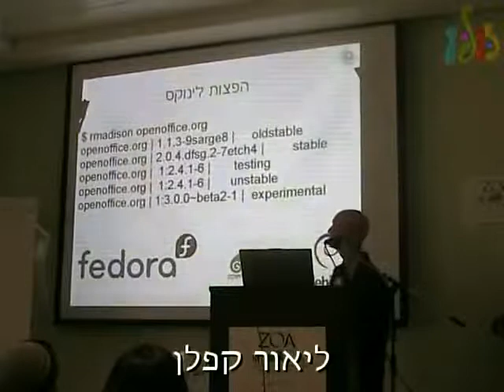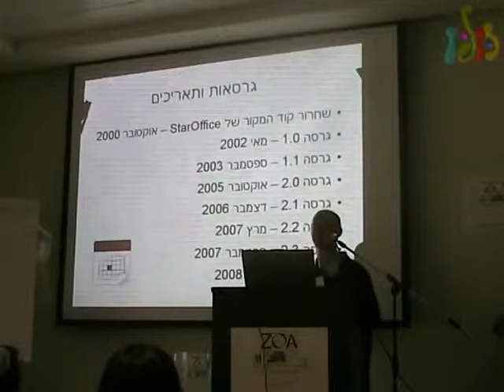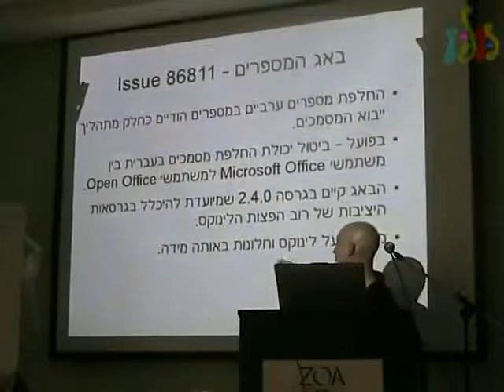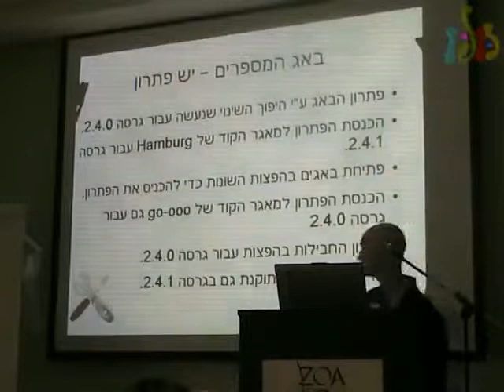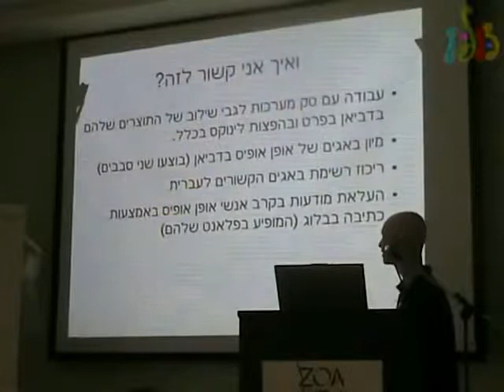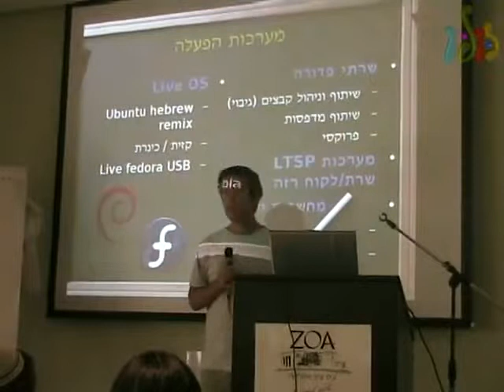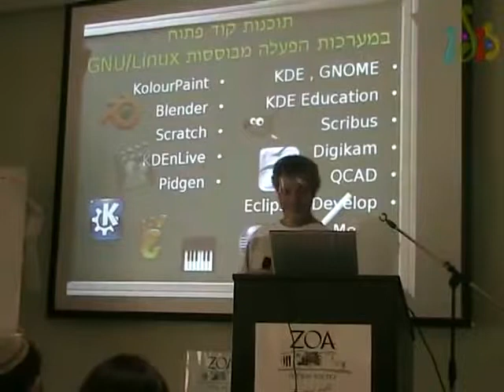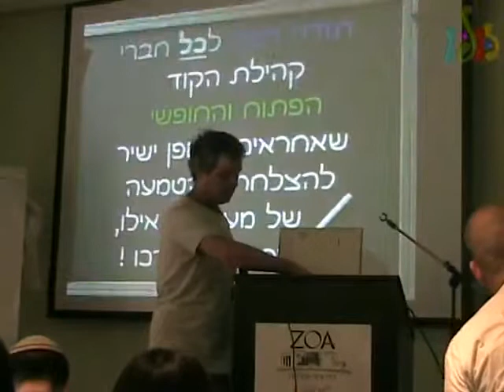אוגוסט פינגווין 2008 - קהילת אופן אופיס וקוד פתוח בחינוך